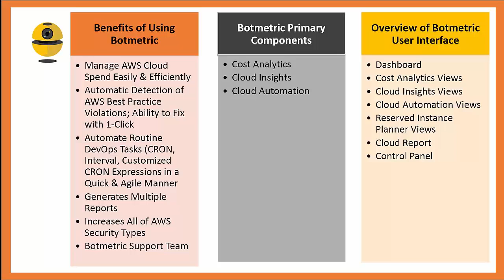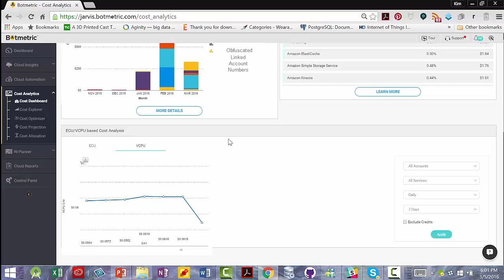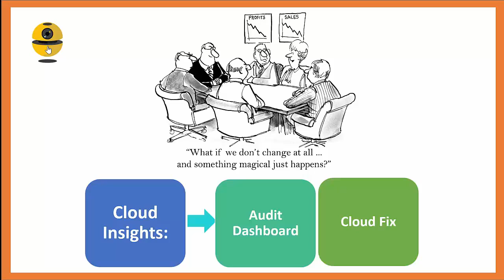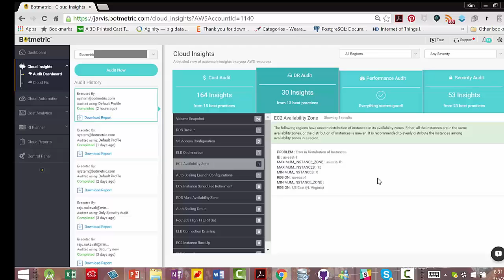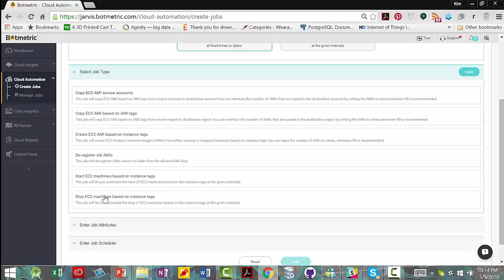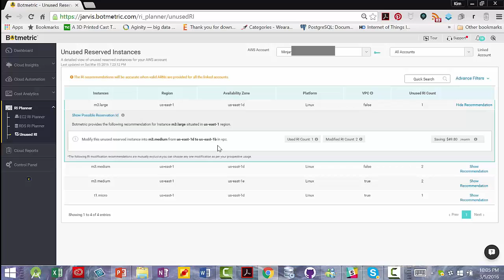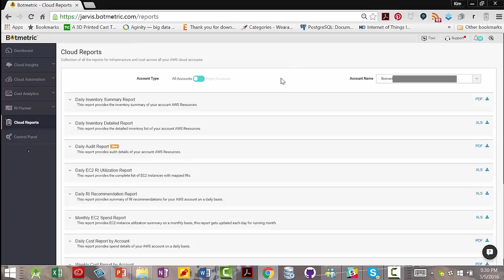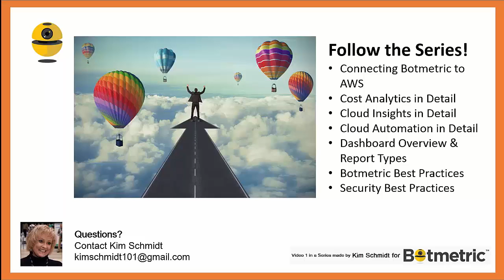AWS CloudOps Made E-A-S-Y!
17-minute overview of how to make your life as a DevOp/CloudOp E-A-S-Y!!! Botmetric is your Virtual Cloud Executive Assistant :-)

Watch to see how to stay on top of E-V-E-R-Y-T-H-I-N-G across accounts at any point in time with intelligent recommendations with 1-click to fix if safe, or manually but within 1 window.